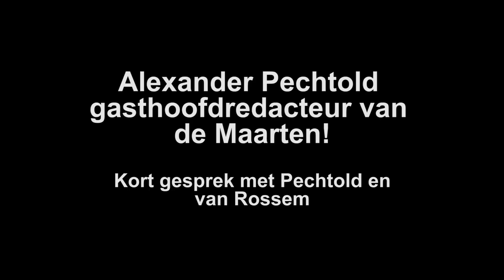D66 — Interview Alexander Pechtold en Maarten van Rossem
Kort gesprek met gasthoofdredacteur Alexander Pechtold en Maarten van Rossem